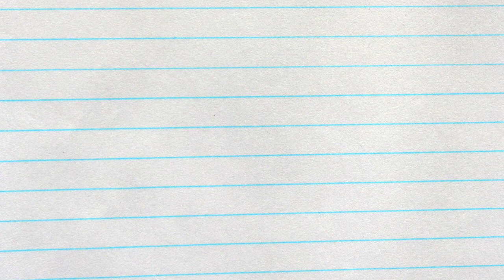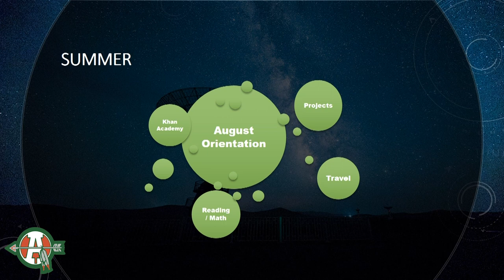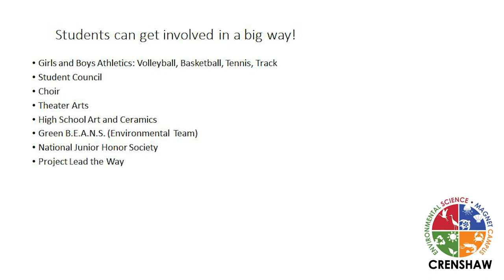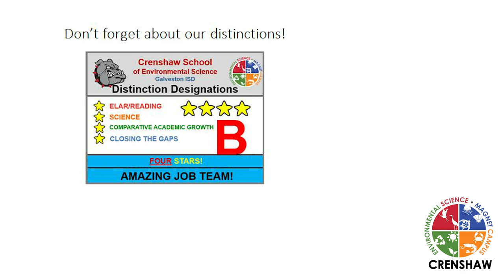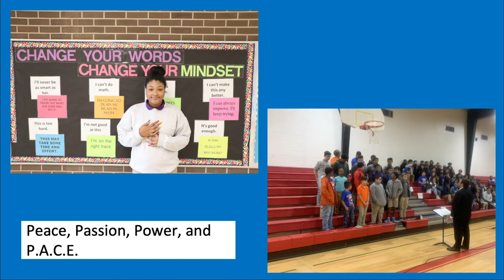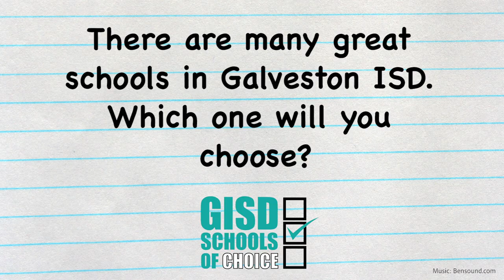Galveston ISD Schools of Choice: Middle Schools Edition